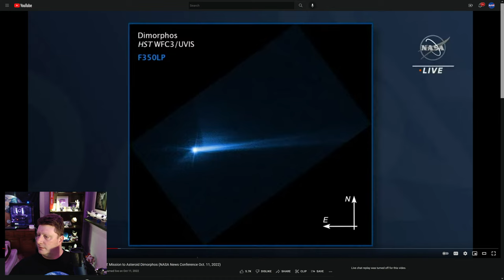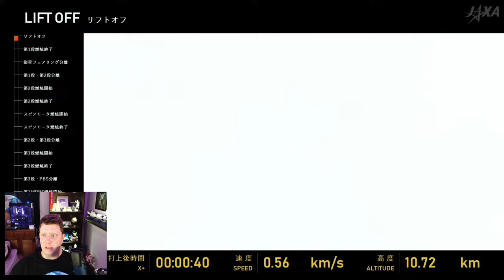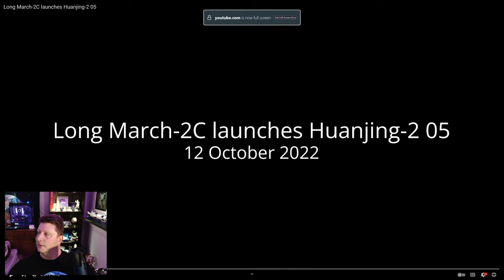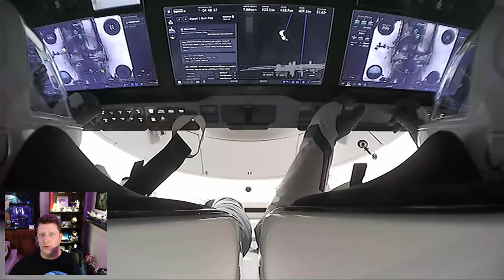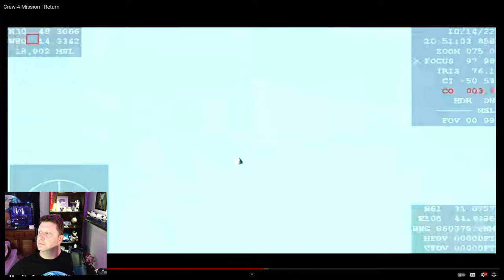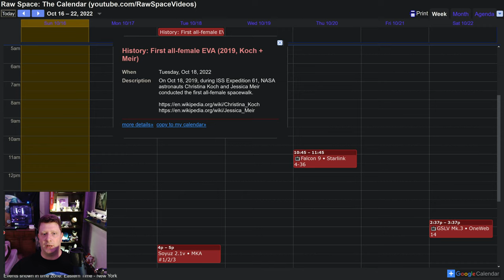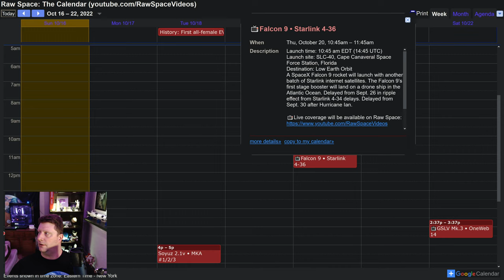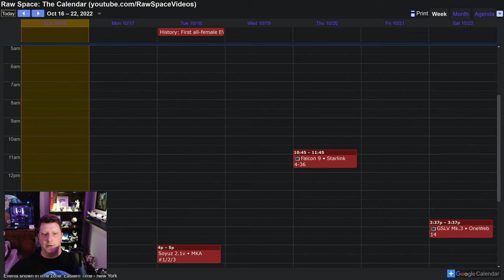#135 DART success, Epsilon fail, Crew-4 returns! - SpaceWeek [4K] Oct 16 2022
SpaceWeek LIVE by Raw Space covers space-related news of the past week, upcoming launch schedules, live streams, astronomical events, space history, and other sciency stuff!

Photo: Selfie of me by Jordan Lake, North Carolina
Nebula image by James Webb Space Telescope

🔊 SpaceWeek is also available as an audio podcast on Libsyn, Apple Podcasts, Amazon Music/Audible, Samsung, iHeartRadio, Spotify, Audacy, Player FM, and others!

🌎 Come visit our 24/7 Satellite Time Lapse music stream, featuring gorgeous views of Earth from geostationary orbit!